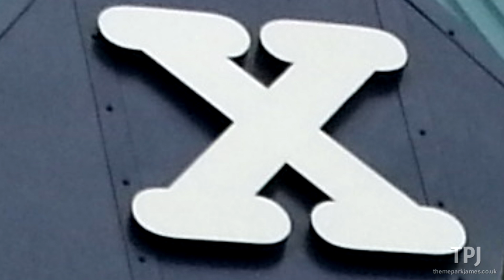X - the evolution of X:\No Way Out at Thorpe Park 2013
A quick look at some of the changes Thorpe Park have made to the old X:\No Way Out rollercoaster (now simply known as X) for the 2013 season.